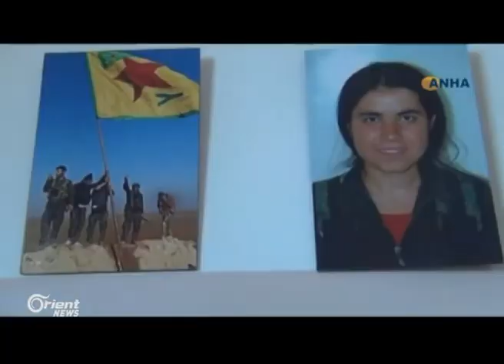Navbera Sûriya Demokratîk û Mertala Feratê de şer